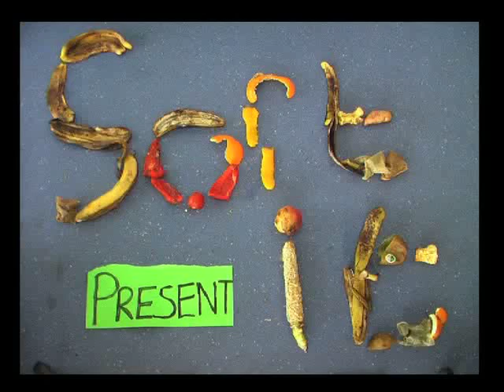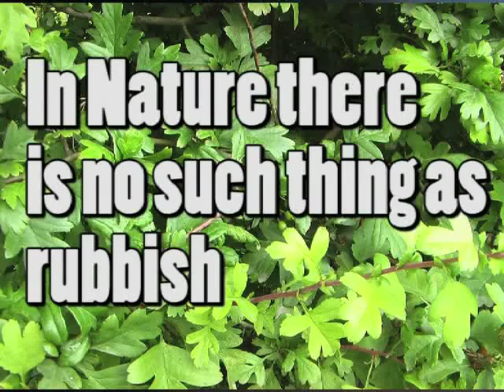Composting for kids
An educational film about composting.
The film investigates how waste is dealt with in the natural
world and relates this to composting. It goes on to provide a clear guide to how we can compost. Written for the primary classroom to be informative and entertaining. Great for launching a compost project or using as part of a waste project.

Sort-It!
Chris: Chris
Dr Rotalotta: Lewis